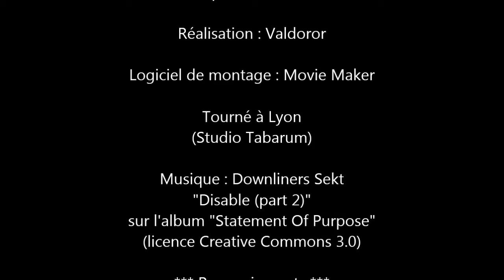Annonce de l'aventure suivie !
L'aventure est lancée ! :-) Je vous en explique ici l'objectif, les règles que je m'impose, comment m'est venue cette idée... Ainsi qu'un rappel d'infos utiles à connaitre à propos de l'objet que je convoite... Cet épisode "pilote" inclut aussi quelques fails sans conséquence grave (pour l'instant), ça commence bien... :-D Désolé, il y a un léger décalage entre le son et l'image, je tenterai d'y remédier pour le prochain épisode !